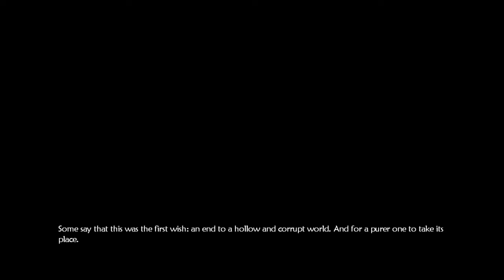[4K] Fable II 🧚 Xbox One X Enhanced 🏰 UHD 360 BC F2 Gameplay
Ninja Gaiden 2, Fable 2 II, Fable 3 III, Ninja Gaiden II, Tom Clancy's Splinter Cell Double Agent, Tom Clancy's Splinter Cell Conviction, Tom Clancy's Splinter Cell Blacklist Xbox 360 games are now Xbox One X enhanced

Microsoft’s monthly Inside Xbox live show is still ongoing, and the company has just announced a batch of new backward compatible games that are now enhanced for the Xbox One X. Ninja Gaiden II is becoming backward compatible today and will run better on Xbox One X, but Microsoft is also giving the same enhanced treatment to five existing backward compatible games, including three Tom Clancy’s games and two Fable games.

Tom Clancy’s Splinter Cell Double agent, Tom Clancy’s Splinter Cell Conviction, Tom Clancy’s Splinter Cell Blacklist, and Fable 2 and Fable 3 are now Xbox One X enhanced. This means that these games will now run in 4K on the high-end console, and Microsoft and its team of Xbox engineers are improving the pixel count on these titles without doing changes to the game’s code. This is a great way to breathe new life into old-gen games, and the list of Xbox 360 titles enhanced for the Xbox One One X already includes several classics such as Fallout 3, Halo 3, Gears of Wars 2, or Final Fantasy XIII.

Microsoft regularly markets the Xbox One X as the best console to play games from the past, present and future, and Sony has apparently been paying attention. We got the first official details about the PlayStation 5 earlier today, and the next-gen console will be able to run all existing PlayStation 4 games thanks to its x86 architecture.

Fable II is an action role-playing open world video game in the Fable game series developed by Lionhead Studios and published by Microsoft Game Studios for Xbox 360. It is the sequel to Fable and Fable: The Lost Chapters, it was originally announced in 2006 and released in October 2008. A compilation of the game, and its two downloadable content packs, was released on 24 October 2009, titled the "Game of the Year" edition.

The game takes place in the fictional land of Albion, five hundred years after Fable's original setting, in a colonial era resembling the time of highwaymen or the Enlightenment. Guns are still primitive, and large castles and cities have developed in the place of towns. Unlike the original, the player may choose to be either male or female.

There are both interactive and non-interactive cutscenes in the game. According to Lionhead Studios, the non-interactive cutscenes consume less than five minutes of game time.

In the fully interactive cutscenes a player can use their expressions during the dialogue or even run away from the scene, thus skipping it; afterward the player can return to the cutscene location to start it again. If the player runs away from a cutscene which contains important information, the character will await the player's return.

The player's companion is a dog which the player befriends as a child. This dog follows the player almost all of the time during the game. The dog can learn tricks, fight enemies and find treasure, and lead the way to quest objectives (when required, though this is rare; typically the player is led to objectives via a sparkling gold "bread crumb" trail). It can also aid in combat situations by attacking downed enemies. The dog cannot be killed, but can become injured and ineffective, requiring healing by the player.

The appearance of their dog will also mirror the player's choices and changes colour depending on the player's alignments; if the player is neutral it will remain grey, being good will turn the dog's coat to golden and evil will turn it to black. There are no other animals in the game, save neutral rabbits and birds, a fact commented on by one NPC who notices the oddness of carriages with no horses.

In the downloadable content "See the Future", it is possible to change the dog's breed with potions. The three choices are Dalmatian, Bloodhound and Husky. Family and relationships

In Fable II, it is possible for the player's character to get married, including same-gender marriage, and have children. Divorce with the player's spouse can occur, and can be initiated by either the spouse or the player themselves. As with a real family, time spent around and interacting with them will keep the bond between them strong and reduce the chance of them leaving. It is possible to become widowed through the death of a partner.

NO COMMENTARY GAMEPLAY Guide Nintendo Switch NX Emulator Wii 3DS XL DS Apple iPhone 2019 Games Cheats fru77y iPad 2020 iOS Google Android Play Steam Coop PLAYTHROUGH Solo Campaign 100% WALKTHROUGH 4K 60FPS Multiplayer LET'S PLAY Solution Complete Story Review 1080p HD Microsoft Xbox One X Enhanced 360 Achievement Sony PlayStation 2021 PS4 Pro Trophy PS3 Vita TV PSP Portable Console Windows PC Gaming